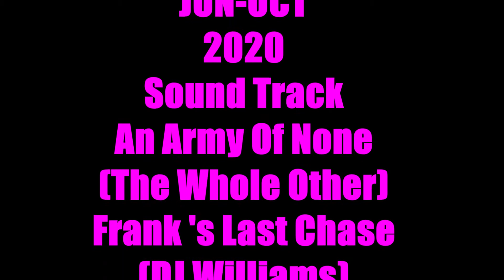【実りゆく稲-Rice Plant】 田植え～収穫/2020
実りゆく稲-RIce Plant
　夏～秋/2020

Soundtrack
An Army of None (The Whole Other)